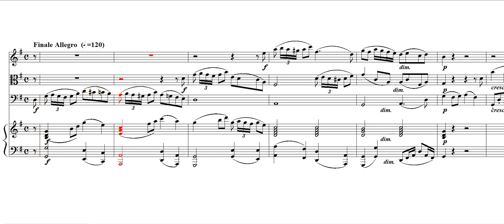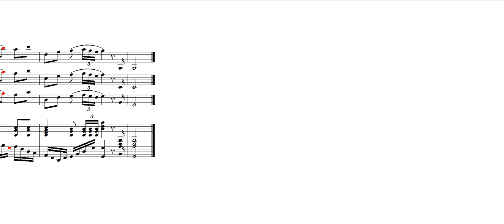Cuarteto con Piano Nº 3 Op 61 4th mov. Allegro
Composition Date: Jul 2000
Duration: 2:07

If you want to download the parts and scores in PDF format, free of charge, know other works of the author, or connect with him you can do it at: